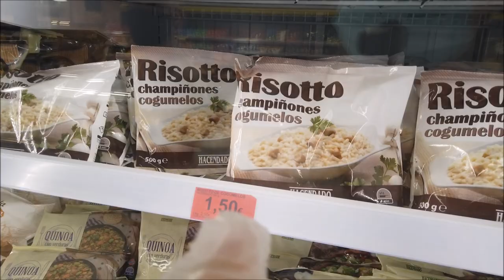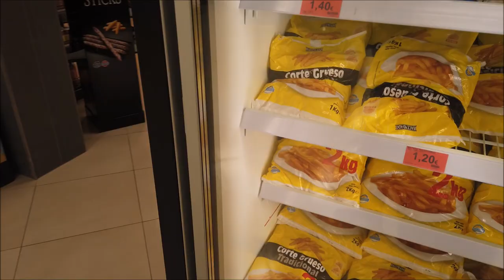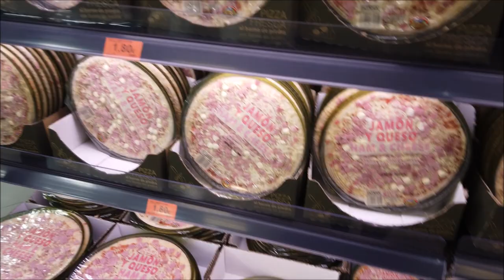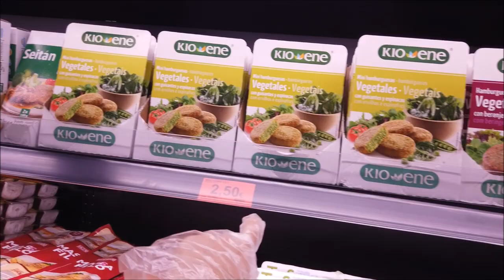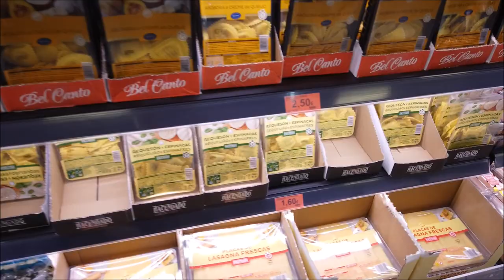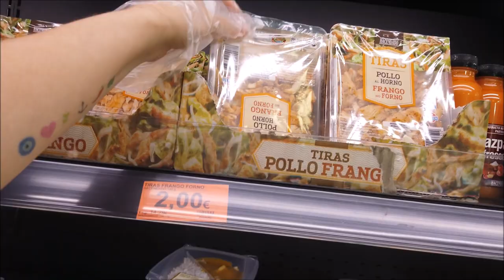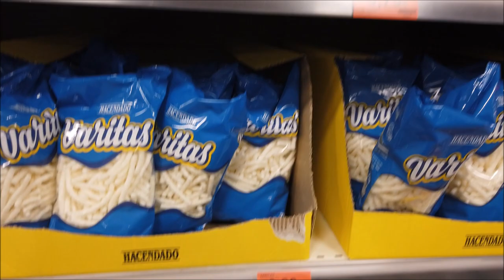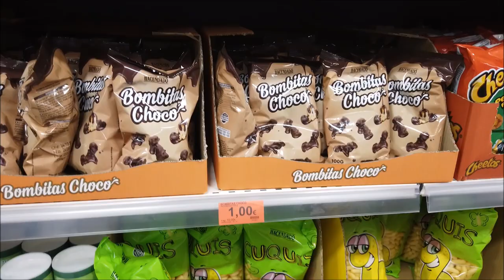MERCADONA 2 PREÇOS DAS CARNES EM PORTUGAL E MUITO MAIS!SALDOS|PROMOÇÕES|DESCONTOS|2020|CRIS FABRES